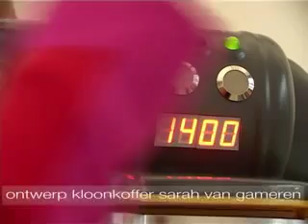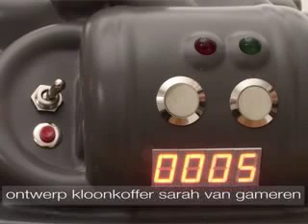Kloonkoffer / Clonecase - 2004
The clonecase is a tool in a suitcase. You only need this case and a hoover to thermoform at home.